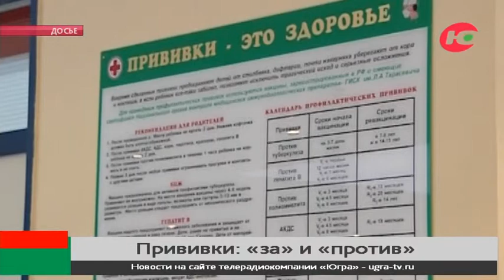В Югре организуют круглые столы по вакцинации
Прививки: «за» и «против». Югорчане выскажут своё мнение об обязательной иммунизации на круглых столах.

Сегодня на заседании фракции «Единая Россия» парламентарии решили организовать всеобщее обсуждение проблем отказа от вакцинации.